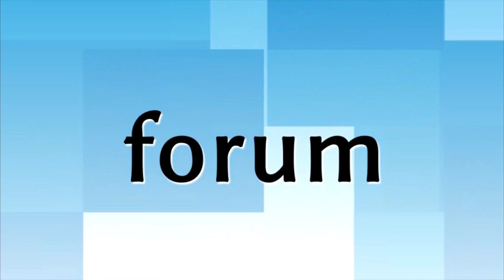6-letni Dominik na Górze Strękowej śpiewa i opowiada kapitanie Raginisie